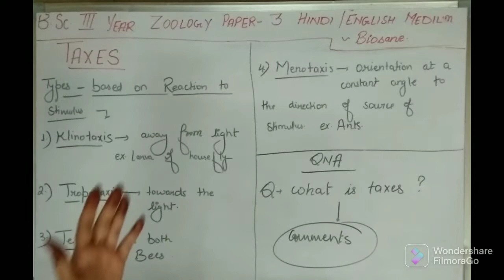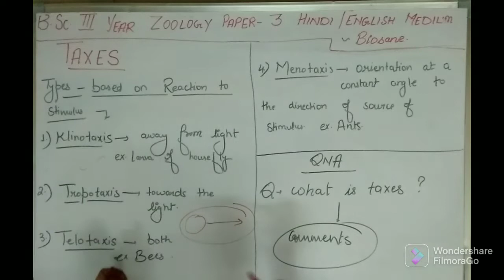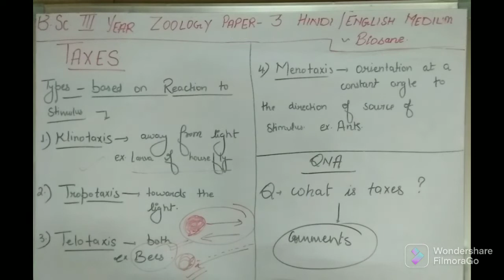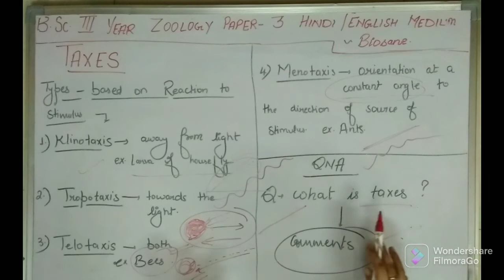B.Sc. 3rd YEAR ZOOLOGY PAPER-3 | TAXES | PART-2